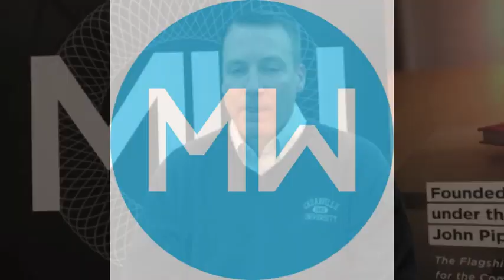Dr. Thomas White | CBMW.org/give2018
Dr. Thomas White expresses thankfulness for the ministry of CBMW and encourages your support.

Visit CBMW.org/give2018 for more information.